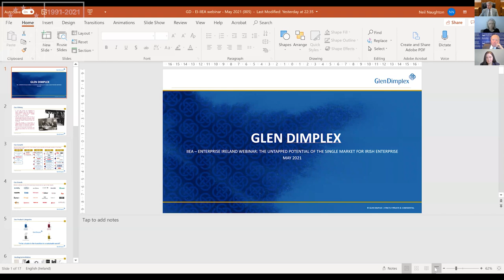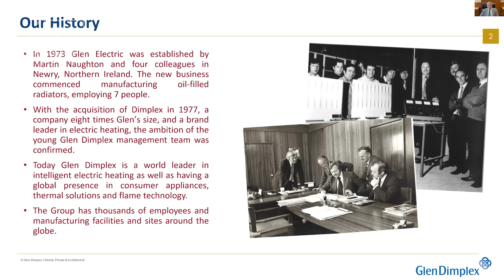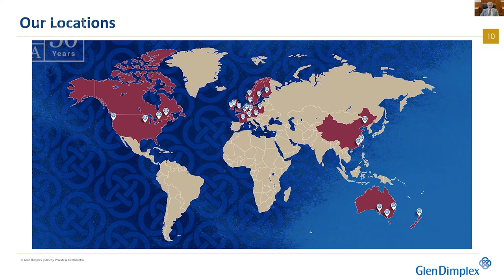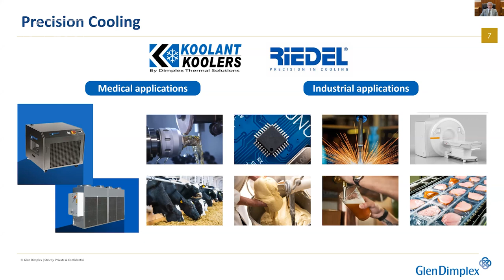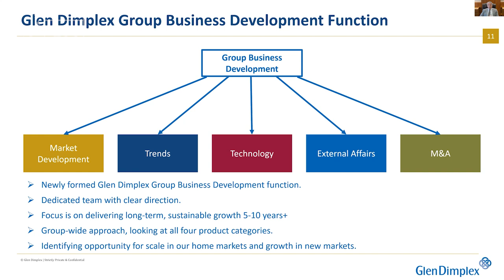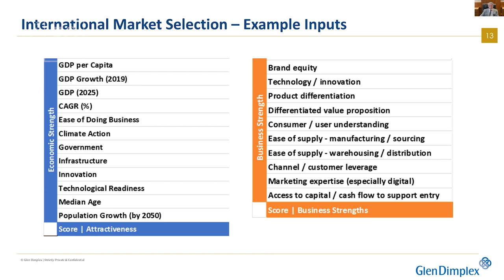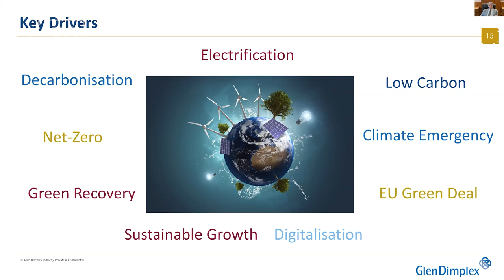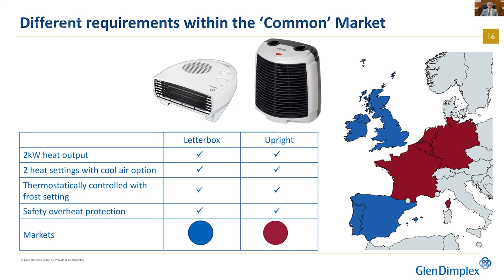The Untapped Potential of the Single Market for Irish Enterprise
The EU markets, and in particular the Eurozone, represent significant diversification opportunities for Irish companies. Market diversification will also be of critical importance in facing the challenges presented by COVID-19. The ability to seek out new international opportunities and capitalise on them will be a key success factor for Irish companies in the period ahead. This webinar, which is the first in the Europe is Our Future series, explores the previously untapped opportunities for Irish businesses within the Single Market.

Speakers for this event include:

Leo Varadkar TD, Tánaiste and Minister for Enterprise, Trade and Employment.

Neil Naughton, President of Glen Dimplex.

Kerstin Jorna, Director-General, Directorate General for Internal Market, Industry, Entrepreneurship and SMEs (DG GROW), European Commission

Anne Lanigan, Regional Director, Eurozone, Enterprise Ireland.

Hildagarde McCarville, CEO of Veolia Netherlands.